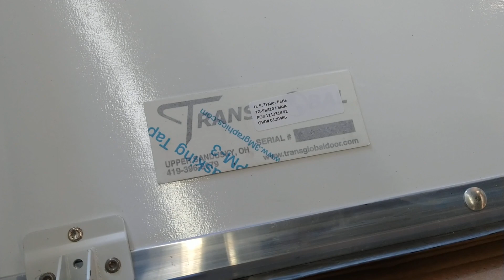3. parte. dela puerta saludes